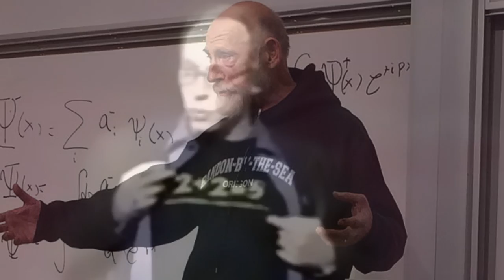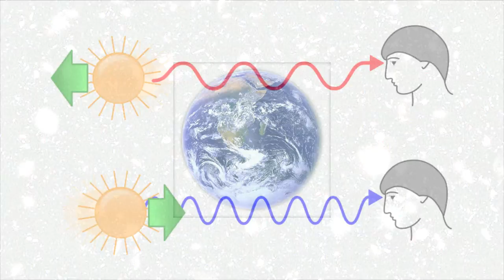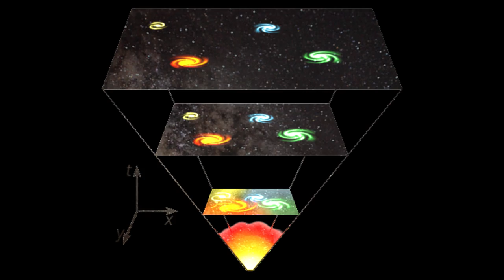The Big Bang Never Happened!!!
Gareth Manfred Graff at RestoreThePlanet exposes the big bang "creation" myth Pseudoreligion!!!

Check Out RestoreThePlanet On These Social Media Sites.